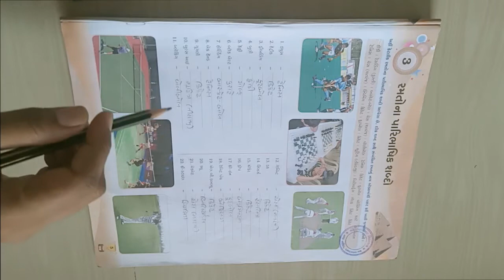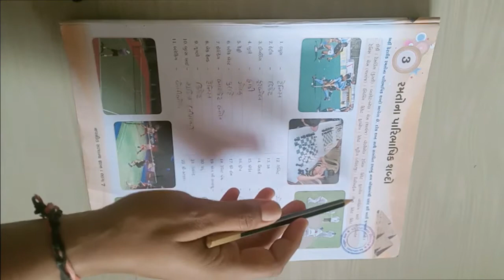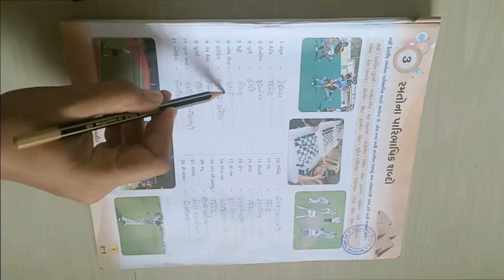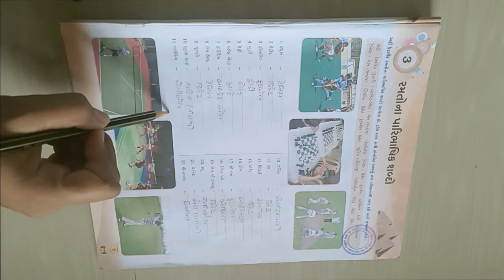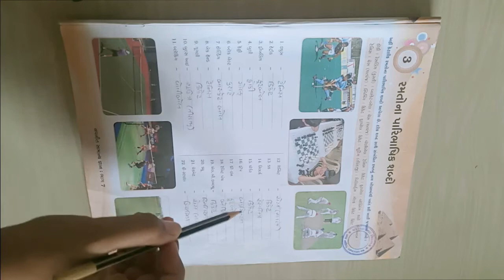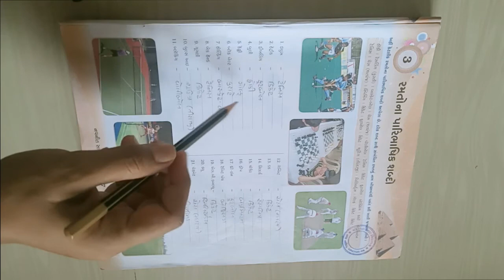ધોરણ ૭ વિષય સામાન્યજ્ઞાન પાઠ 3 રમતો ના પારિભાષિક શબ્દો